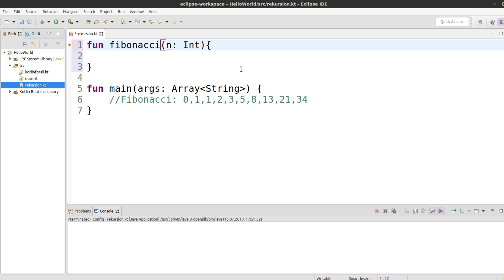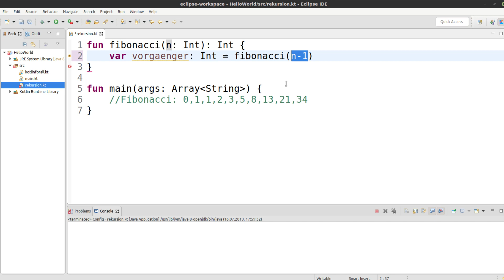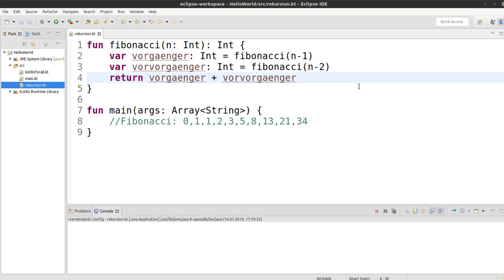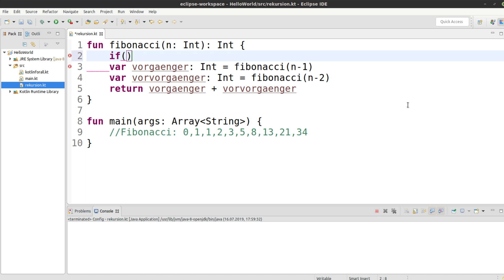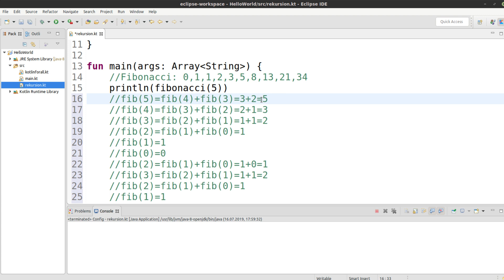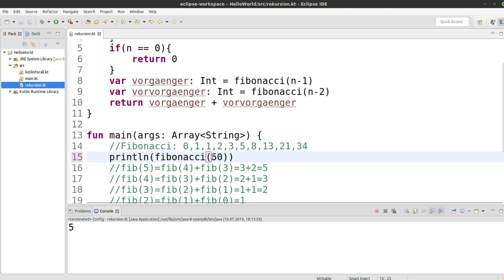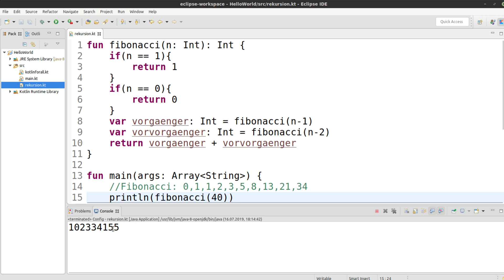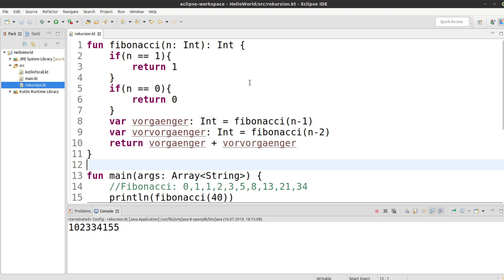Kotlin Tutorial #35 - Rekursion